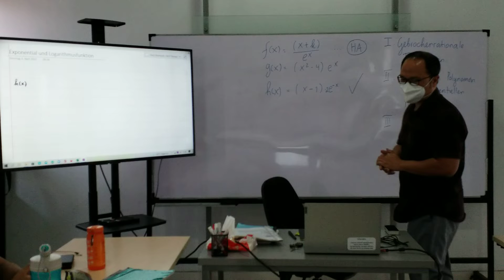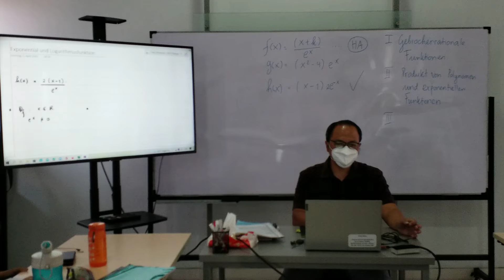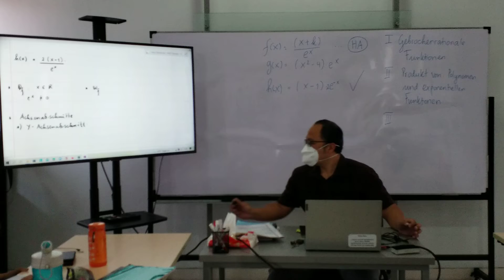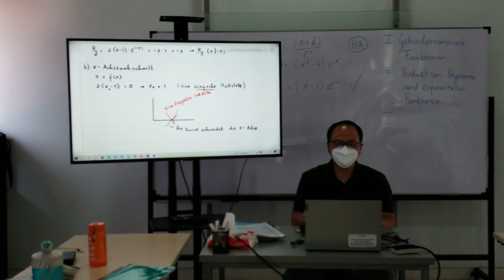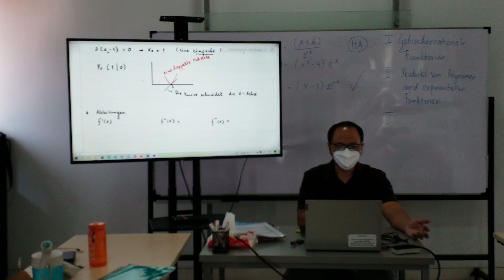FSP Beispiel Polynom und Exponentielle Funktion(2)